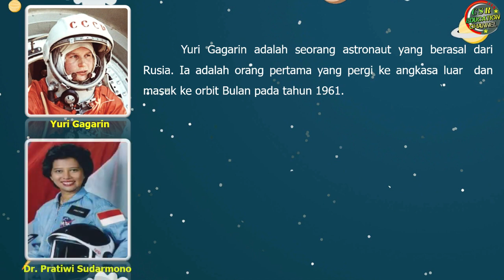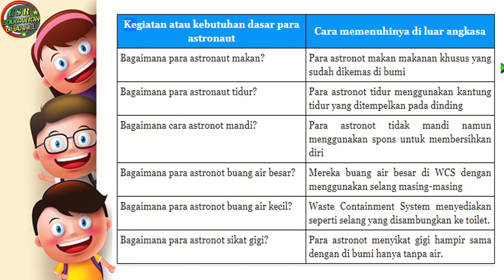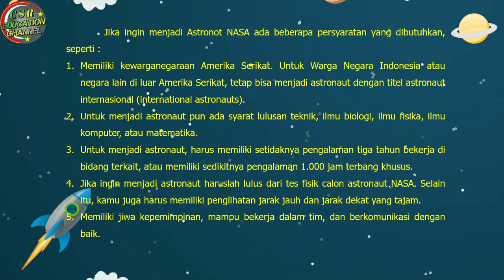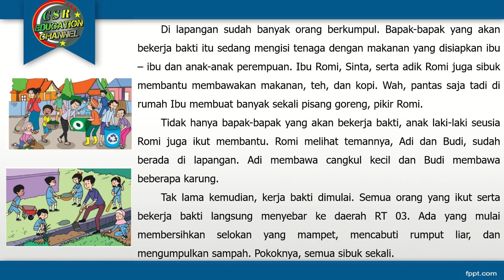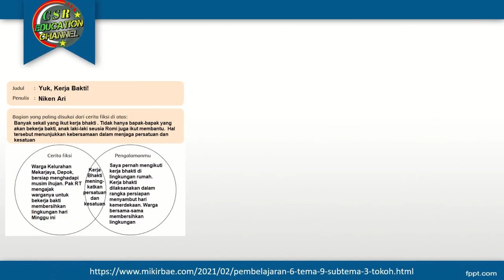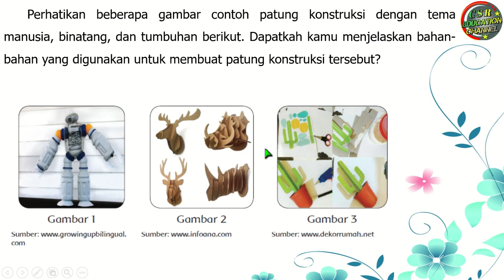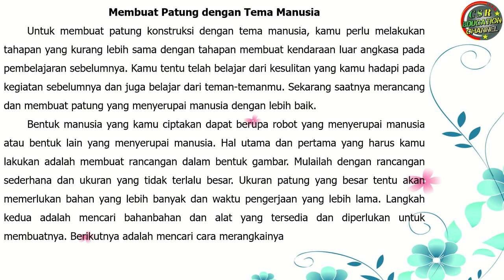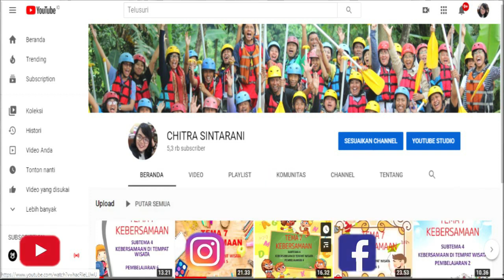Kelas 6 Tematik : Tema 9 Subtema 3 Pembelajaran 6 (MENJELAJAH ANGKASA LUAR)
Tema 9 MENJELAJAH ANGKASA LUAR
Subtema 3 TOKOH PENJELAJAH ANGKASA LUAR
Pembelajaran 6